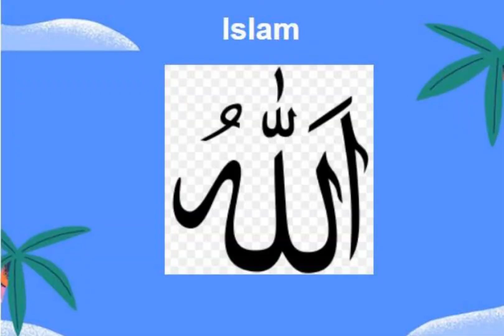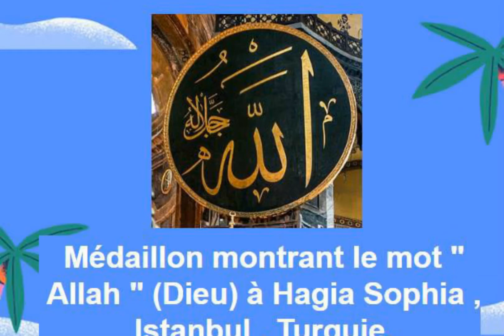1) Le Coran. Islam est une religion ; abrahamique monothéiste